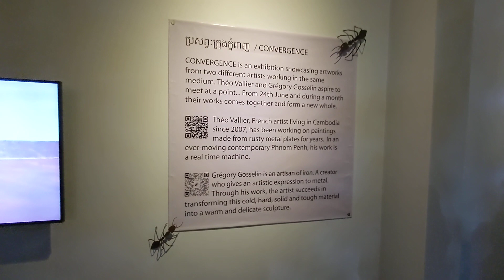Phnom Penh Convergence @ The Plantation Phnom Penh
Cambodia in Film
Cambodia
Phnom Penh
Convergence
The Plantation
Théo Vallier
Grégory Gosselin
Apsara
Art
Nighttime
June 2022